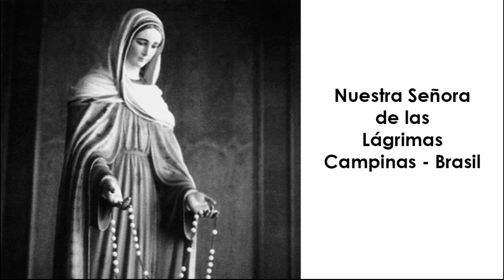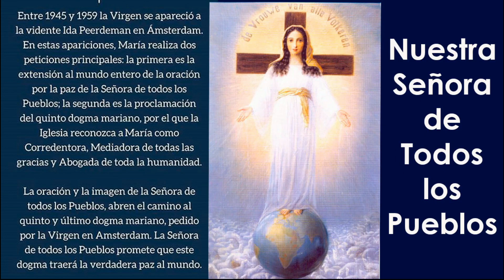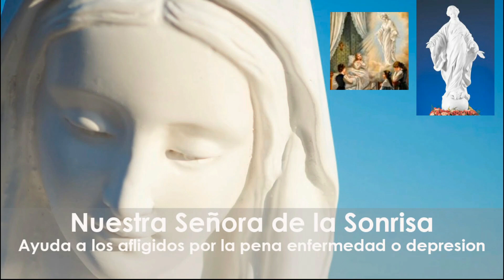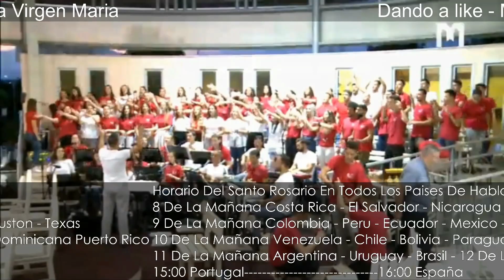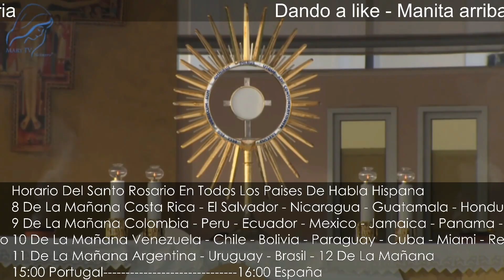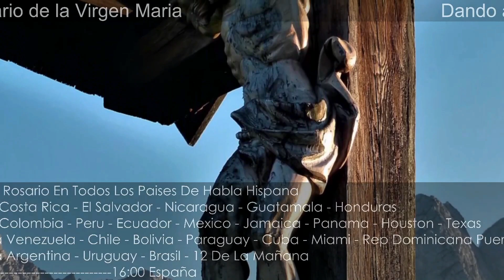🔵 Santo Rosario Meditado 2 de Octubre de 2022 | 🌹 MISTERIOS GLORIOSOS Rosario de las 4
8 AM: COSTA RICA, EL SALVADOR, NICARAGUA, GUATEMALA, HONDURAS
9 AM: COLOMBIA, PERÚ, ECUADOR, MÉXICO, JAMAICA, PANAMÁ
10 AM: VENEZUELA, CHILE, BOLIVIA, CUBA, HAITÍ, MIAMI, REP DOMINICANA, PUERTO RICO, NEW YORK, Washington, BOSTON, ATLANTA, Massachusetts, Georgia, CANADÁ, Carolina del Norte - Sur, Indianápolis, Philadelphia.
11 AM: ARGENTINA, URUGUAY, BRASIL
4 PM: ESPAÑA